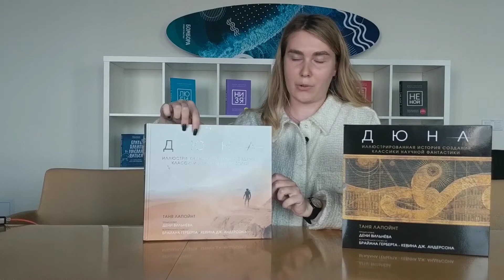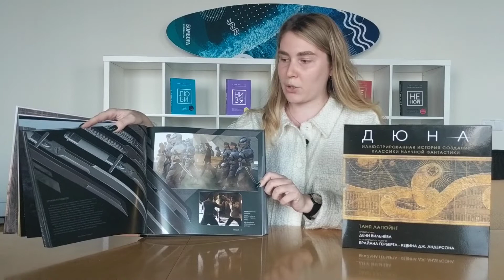Бренд-менеджер Эксмо о книге Дюна. Иллюстрированная история создания классики научной фантастики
Эта книга — ваш визуальный гид по съемкам одного из самых масштабных фильмов десятилетия. Таня Лапойнт, автор книги и исполнительный продюсер фильма, расскажет читателям о том, как Дени Вильнёв воссоздал на экране великий роман Фрэнка Герберта и что получилось в итоге. Участники съемочной команды расскажут вам обо всех этапах кинопроизводства — от создания концепт-артов и поиска локаций по всему миру до пошива костюмов и сложного грима. А из эксклюзивных интервью с ключевыми актерами, среди которых Тимоти Шаламе, Ребекка Фергюсон, Оскар Айзек и Джейсон Момоа, вы узнаете, каково это — быть частью легендарной вселенной. Погрузитесь в завораживающий мир "Дюны"!